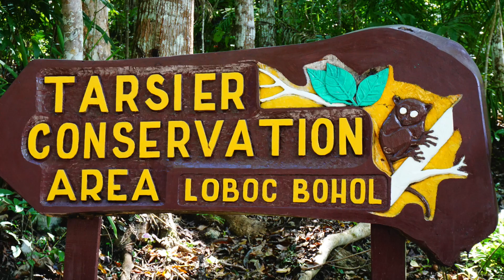Bohol Philippines - Things to do & Tourist Spots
Check out this video to see the best things to do and see in Bohol.

In this video we feature the best Tourist Spots of Bohol. Not sure of what to do in Bohol, tune in to see the famous Chocolate Hills, The amazing Tarsier and Alona Beach.